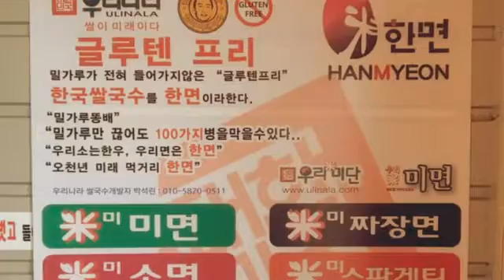해뜨는 서산! 인삼,한과,마늘,감태, 김,아로니아까지 (Created